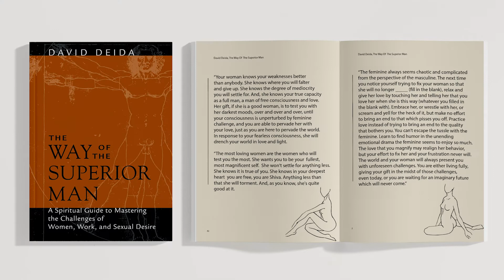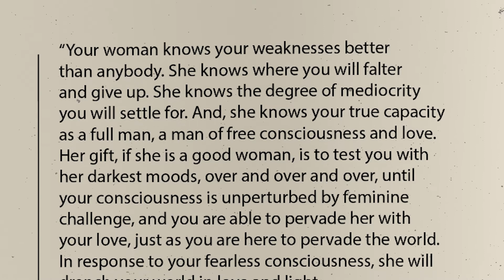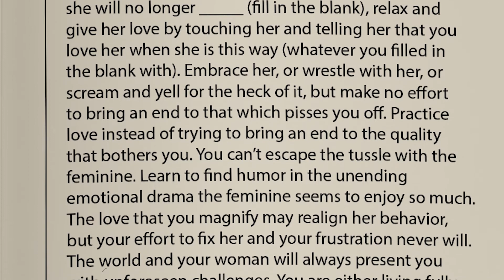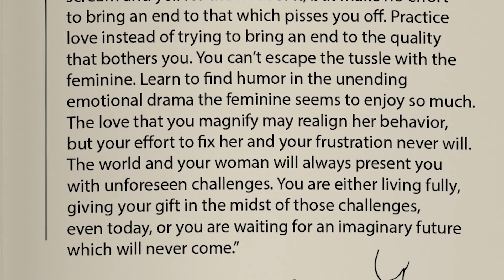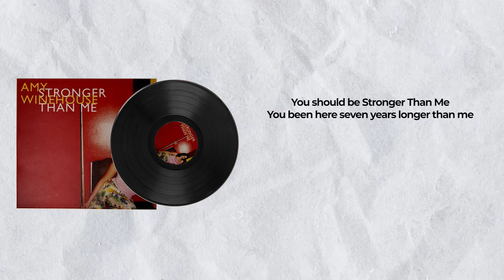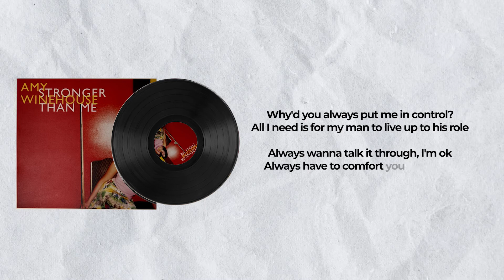Why ALL WOMEN Are so Annoying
Relationships can be tricky. Still looking for a girl to date tho? Watch Alex get a date of the streets of Barcelona

🍓 By the way:
If you are series about changing your skills with women, your lifestyle and network, I would love to help you.